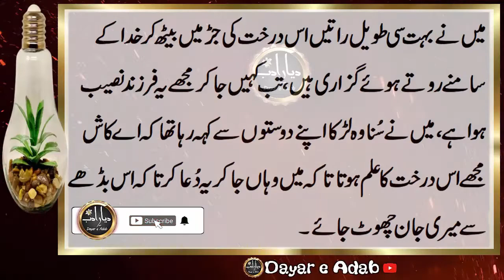Moral Stories in Urdu | Shekh Sadi Hikayat | Na Khalf Beta | Sabaq Aamoz Stories Dayar e Adab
Thanks.
welcome to my new channel on youtube Dayar e Adab